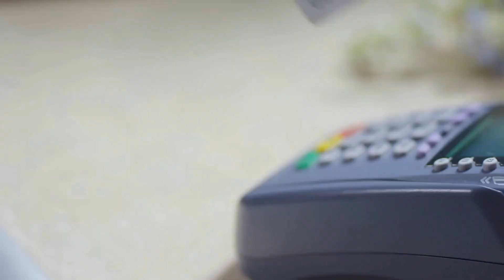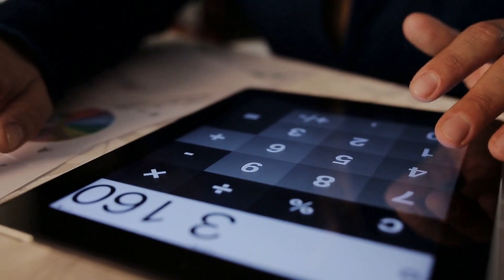英伟达首席执行官表示，华为是一家强大的人工智能芯片制造竞争对手：六度百科20231206